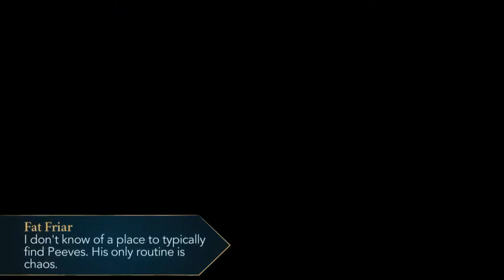05:89/675: Meet the Fat Friar